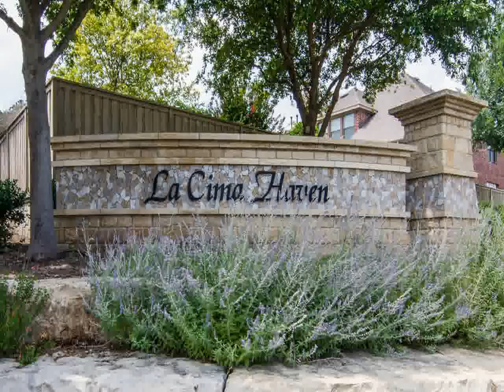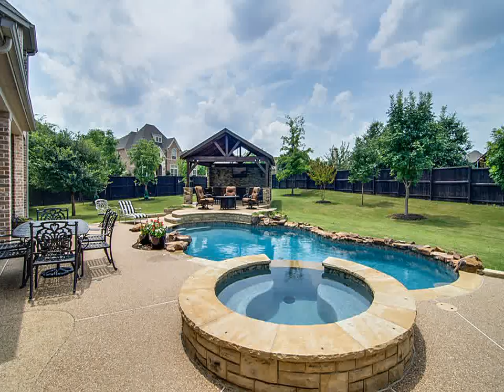Home For Sale @ 1501 Gate Haven Ct McKinney TX 75071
3360 Long Prairie Rd, Suite 100
Flower Mound
TX, 75022
RMDF04 - bw1408053